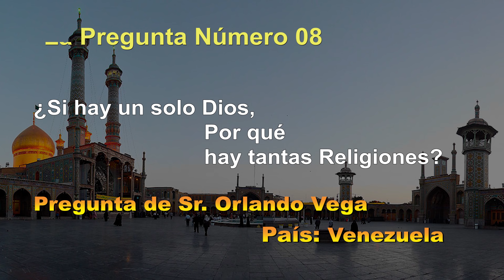Preguntas & Respuestas, Nª 08, ¿Si hay un solo Dios, Por qué hay tantas religiones? Dr. Sheij Qomi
💠Preguntas& Respuestas💠
Nª 08,

📿🔆 *¿Si hay un solo Dios, Por qué hay tantas religiones?* 🔆📿

✒️Dr. Sheij Qomi

 🔸🍀La Pregunta de Sr. Orlando Vega de Venezuela🍀🔸

🔺¿Por qué hay tantas religiones y sectas diferentes?
🔺¿Cómo podemos discernir que alguna religión es el camino de la verdad y de  Dios?
🔺¿Por qué hay tantas Biblias paralelas y cada iglesia rechaza a la biblia de otra?
🔺¿Cuál sería el camino de Dios único y el camino de Jesús?
🔺¿Si hay alguna practica espiritual que nos ayude a conocer la verdad?

📚Las Referencias:
🔹Muahmmad p.b. en la Biblia:
🔹La hoistoria de las Leyes practicas y de los Profetas